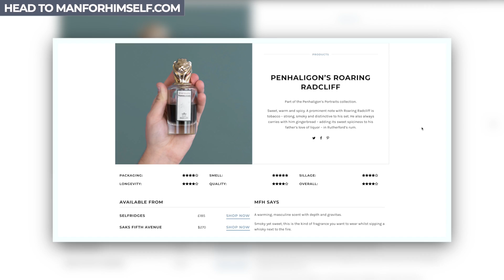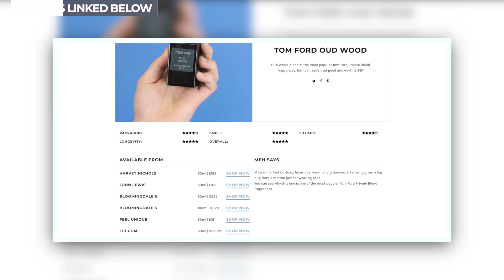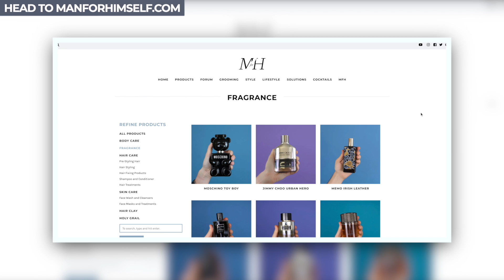My Favourite Fragrances This Month | Ep 1 | March 2020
These are my favourite men's fragrances from this month. I’ve been really enjoying wearing these men's Eau de Parfums this month, which include men's fragrances from Tom Ford, L’Artisan Parfumeur, Penhaligon’s and Frédéric Malle. Do you have a favourite fragrance this month?

Don’t forget to sign up for the free Man For Himself newsletter

There’s a fragrance for every guy here, across brands and budgets - cheap to expensive/niche.

See loads of hair and grooming products on Man For Himself

More Man For Himself Videos:

— All Saints Fragrances | Best Budget Men's Fragrances? | Honest Review

FAVOURITE FRAGRANCES:

-1. 00:38 - FRÉDÉRIC MALLE FRENCH LOVER

-2. 01:59 - PENHALIGON’S ROARING RADCLIFF

-3. 03:14 - TOM FORD OUD WOOD INTENSE

-4. 04:50 - L’ARTISAN PARFUMEUR PATCHOULI PATCH

Come and follow me on...
iTunes: Search “Flat White Chats”
Spotify: Search “Flat White Chats”
I’m Robin James. My YouTube channel is a destination for men’s style, lifestyle and grooming.
PRODUCTION CREDITS
Edited by PurpleYam Productions. Music from Audio Jungle.